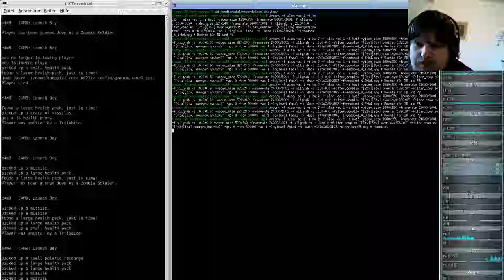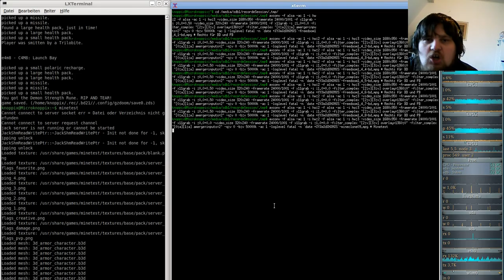MineClone2 Server( Minecraft clone auf der Minetest-Engine ) #09